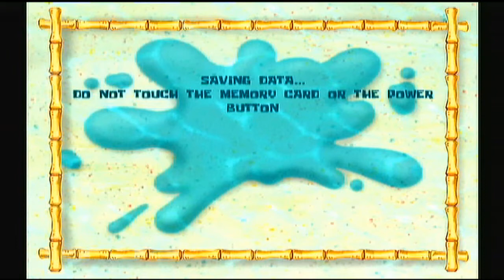Angry Bros - Battle for Bikini Bottom Pt. 1 - Eric Doesn't Read Signs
Silly Eric. Signs are for useful gameplay information!